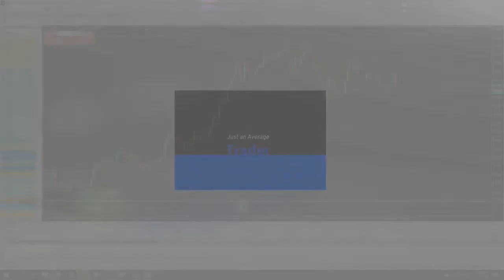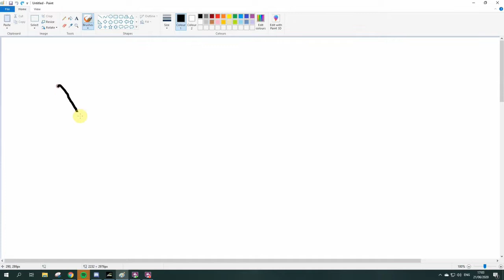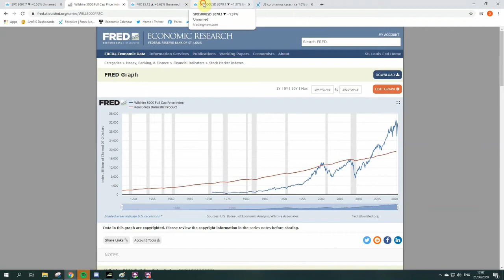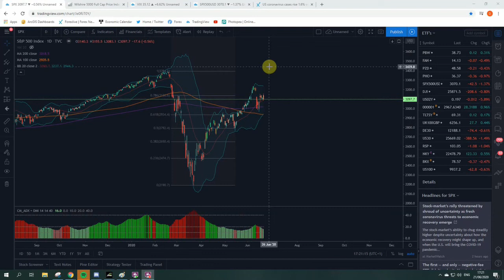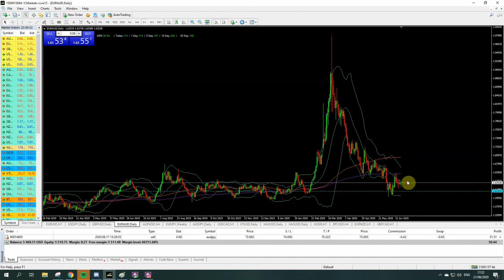The V-Swoosh Recovery. Here's What I Think Will Happen In the Stock Markets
Just me trading on Youtube

Trading foreign exchange on margin carries a high level of risk, and may not be suitable for all investors. Past performance is not indicative of future results. The high degree of leverage can work against you as well as for you. Before deciding to invest in foreign exchange you should carefully consider your investment objectives, level of experience, and risk appetite. The possibility exists that you could sustain a loss of some or all of your initial investment and therefore you should not invest money that you cannot afford to lose. You should be aware of all the risks associated with foreign exchange trading, and seek advice from an independent financial advisor if you have any doubts. This channel does not offer any trading advice or recommendations

Forex FX Trading Crypto Stocks